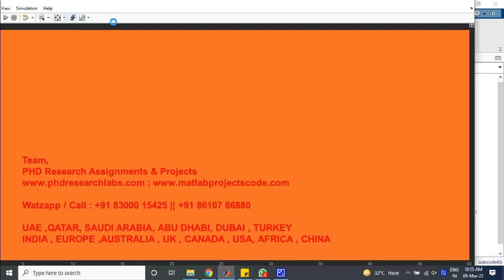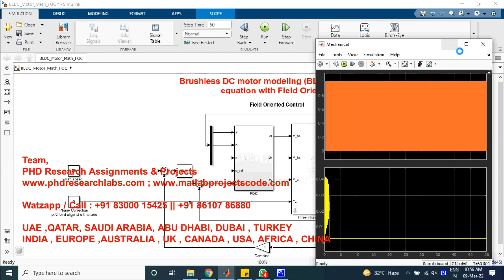Brushless DC motor modeling (BLDC) with mathematical equation using Field Oriented Control